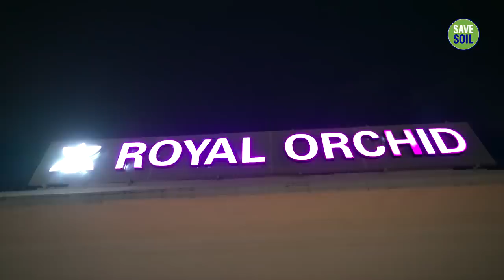KGF Actress Srinidhi Shetty Asks Sadhguru About His Love for Mysuru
Lead actress of the popular Kannada films KGF & KGF2, Srinidhi Shetty, catches up with Sadhguru in his hometown Mysuru during the SaveSoil journey, and discusses Sadhguru’s love for the city, and the SaveSoil movement.
Save Soil, a global movement envisioned by Sadhguru, seeks to bring about a concerted, conscious response to impending soil extinction.